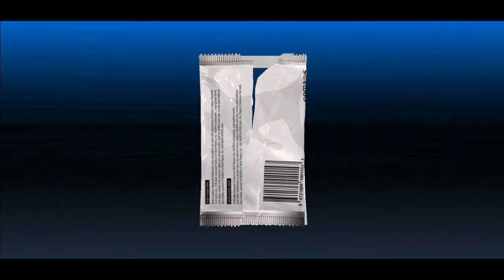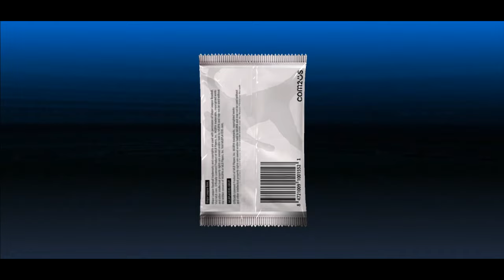MLB 9 Innings 24 - How Do We Keep Pulling These? Club PRT Rewards, Lots of Skill Changes!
Sorry the video is going up late guys, I know my normal videos have been getting done a little late but, being a whole day late is something i would prefer not to slip to. I hope you guys enjoy what we pulled today.